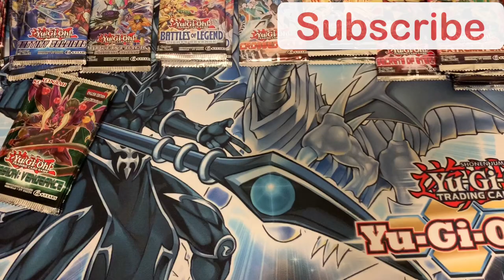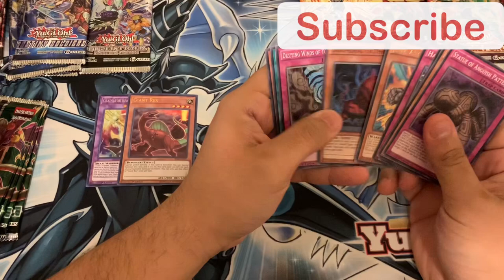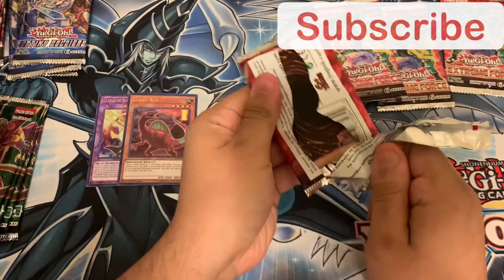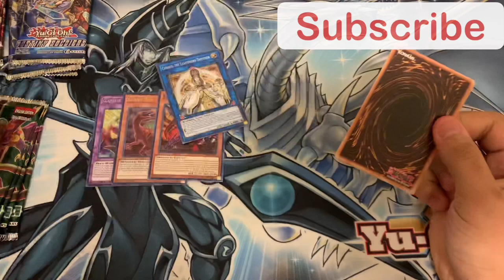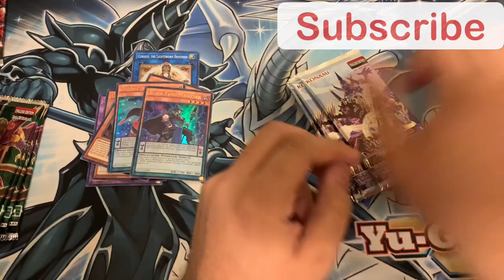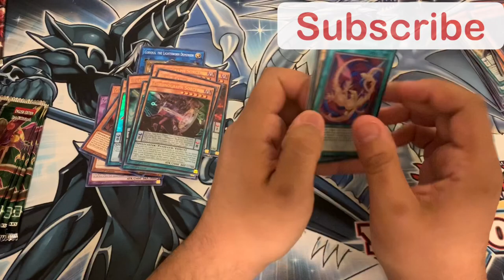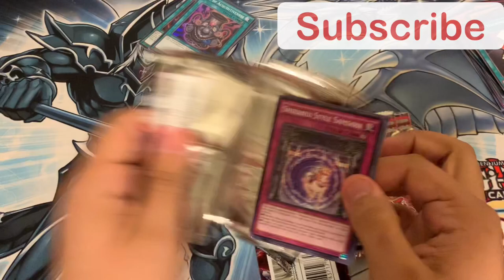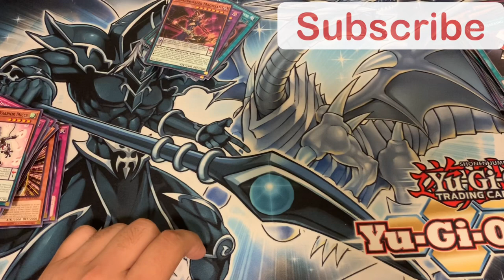36 Random Yugioh Packs UNBOXING | Walmart Haul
In this unboxing video, I open up 36 random Yugioh packs from Walmart!

I got the 36 random packs of Yugioh from Walmart! Will the unboxing haul be successful? Watch to find out!

I'll be posting more deck profiles, unboxings, combos & tutorials, and a LOAD of new Fluffal content!

Also, I have some RawSangan merch being released really soon! So be on the lookout for that as well!